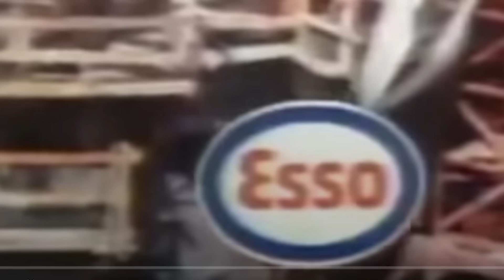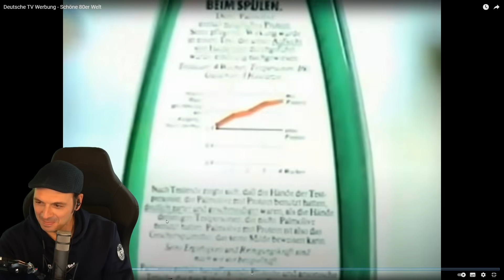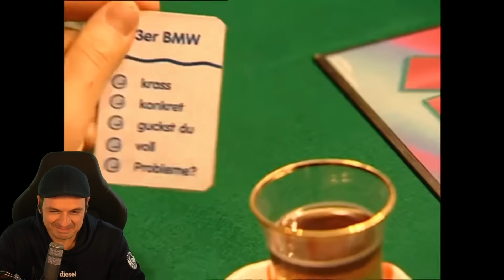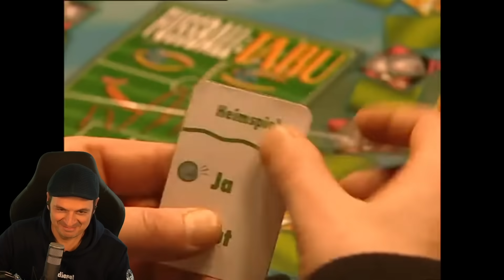Kaya reagiert auf Werbespots aus den 80ern!